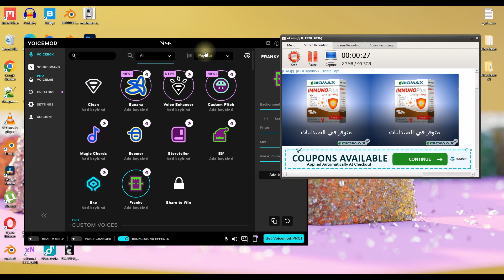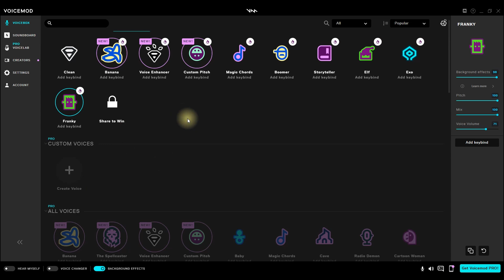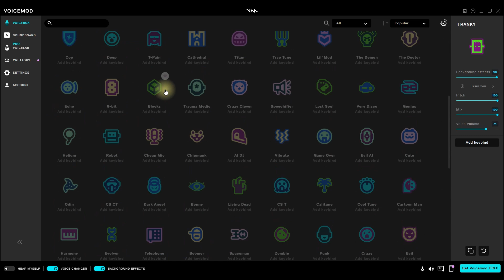برنامج فويسمود الرائع Voicemod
Voicemod